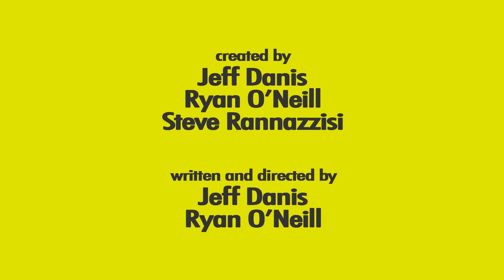DADDY KNOWS BEST - Season 2 - Episode #5 - Divorce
There's nothing quite like divorce sex.

Created by: Jeff Danis, Ryan O'Neill and Steve Rannazzisi
Written by: Jeff Danis and Ryan O'Neill
Directed by: Jeff Danis and Ryan O'Neill
Produced by: Lowell Shapiro and Mike Dill
Edited by: Peter Lazarus
Director of Photography: Meena Singh
Starring: Steve Rannazzisi, Jade Catta-Preta

Executive Producers for My Damn Channel
Rob Barnett
Warren Chao

Executive Producer for Blip
Rick Rey